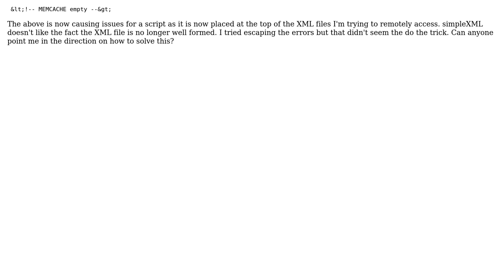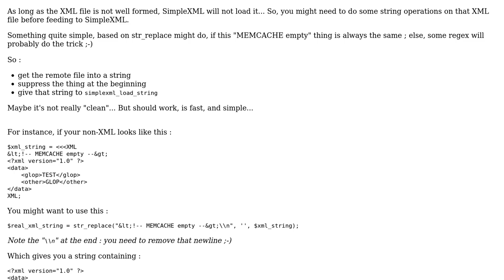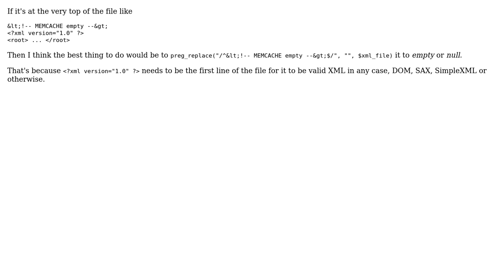escape simpleXML errors (2 Solutions!!)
escape simpleXML errors

With thanks & praise to God, and with thanks to the many people who have made this project possible! | Content (except music & images) licensed under CC BY-SA | Music | Images & others | With thanks to user Pascal MARTIN user null user Eric and the Stack Exchange Network Trademarks are property of their respective owners. You are responsible for your own actions.